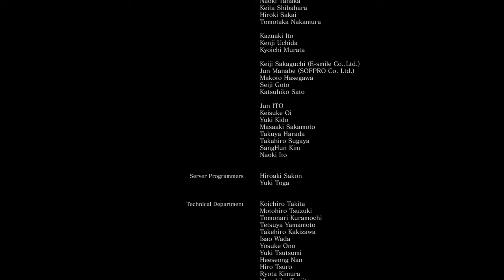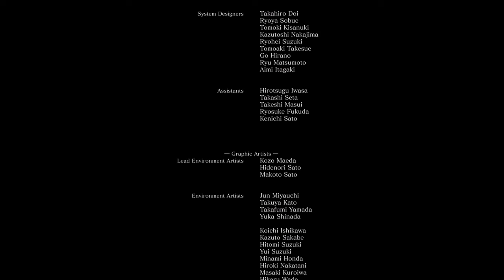DARK SOULS III Apagar la existencia con elayas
DARK SOULS™ III